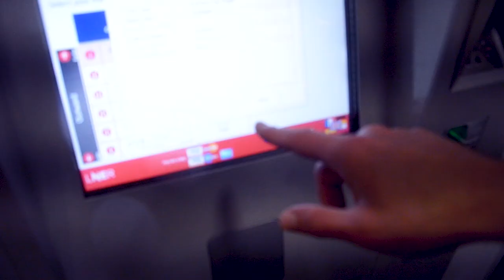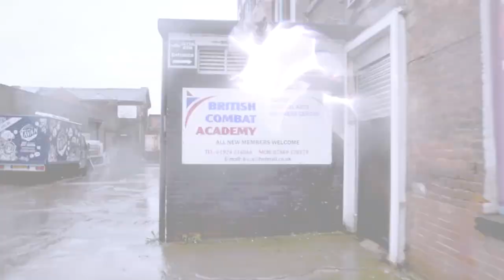Training The Hardest Punch I've Ever Experienced • Martial Arts Journey ft. Peter Consterdine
Couple of months ago I've experienced the hardest punch ever which was demonstrated to me by Peter Consterdine. This time I visiting Peter again to not only experience it but also to learn it myself. If you are interested, jump into this Martial Arts Journey episode.

The full talk with Peter Consterdine will come out this Friday.